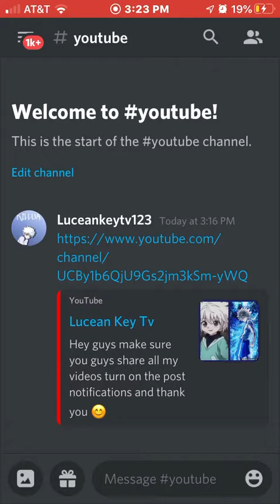Trading a Discord go to the description to join please join